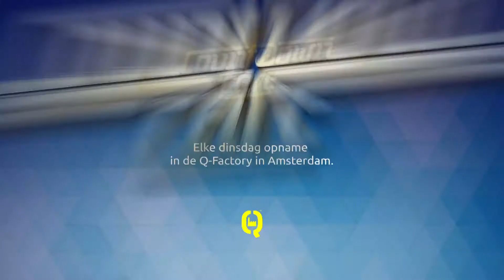Countdown Cafe - Penny Leen @ Q-Factory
Wekelijks brengt Kees Baars in samenwerking met NH Radio en Q-Factory het populaire en legendarische live programma 'Countdown Café' op de radio. Iedere dinsdag vormt een gratis concert de basis van het programma wat elke zondagavond wordt uitgezonden op NH Radio.

De opnames op dinsdagavond in Q-Factory zijn gratis toegankelijk voor publiek.

Verwacht elke week nationale en internationale topacts zoals je van Countdown Café gewend bent.